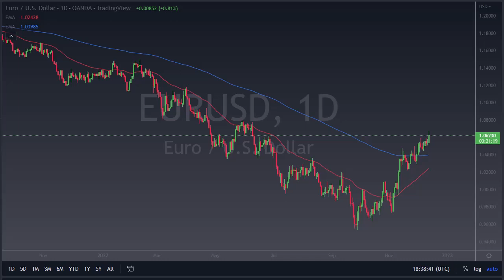EUR/USD Forecast December 14, 2022